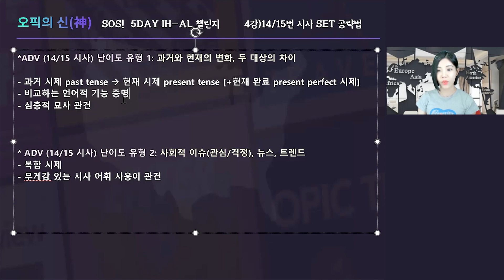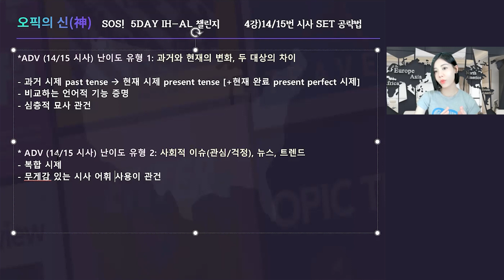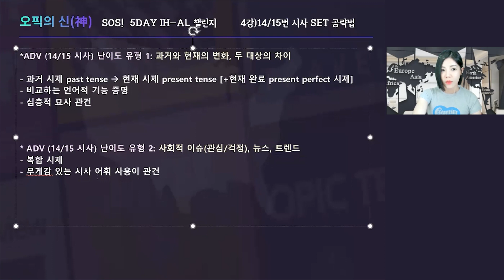[파고다인강]✨NEW✨ 오픽 FINAL, IH/AL 5일 완성! 무료 강의🙌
숏츠 영상 시청 필수임..

🚨오픽 시험 D-5일! 🚨
오픽 캡터 체리🍒 오픽의 신 김소라 선생님과 함께 5일만에 끝내는 기적의 메이커🌙🪄
오픽 FINAL, IH/AL 5일 완성 챌린지😎

해도해도 어려운 시사문제 세트 Q14, 15 답변 테크닉 다 알려주심!
오픽 시험 직전, 파이널 답변 테크닉 전략으로 5일안에 IH/AL 완성해보세요❤️

✔️유형, 난이도, 카테고리별 답변 테크닉 전략🎯
✔️놓치기 쉬운 스피킹 스킬, IH/AL 전용 관용구, 표현까지🥇

파고다는 언제나 여러분의 오픽 달성을 응원합니다 ❤